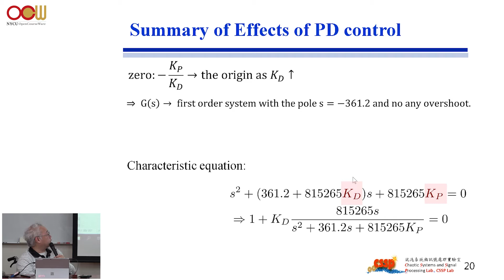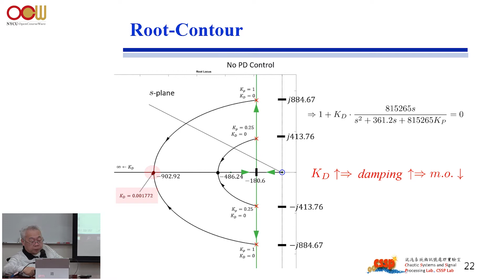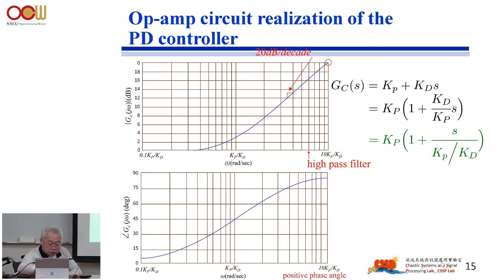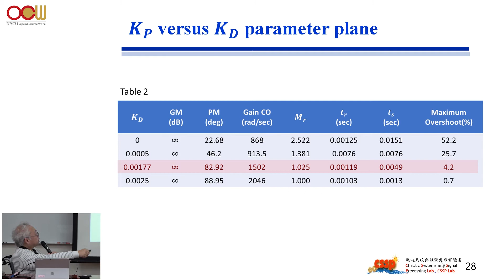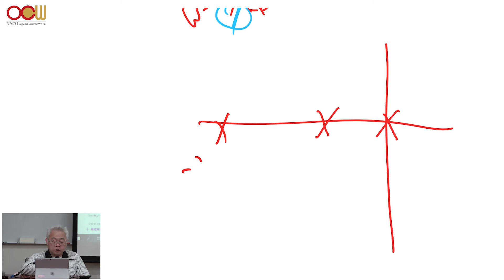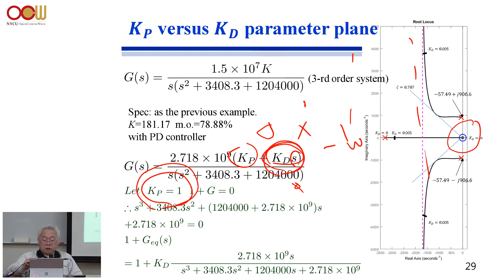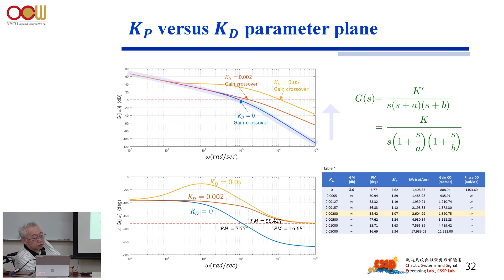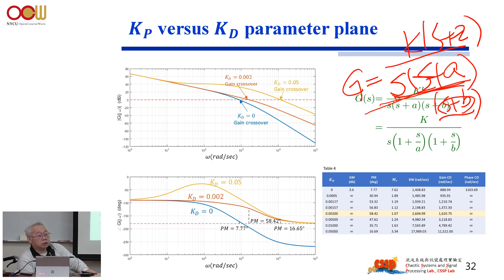控制系統設計 – Ch9 控制系統設計 Design of Control Systems (3/10)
授課教師：電機工程學系 吳炳飛老師